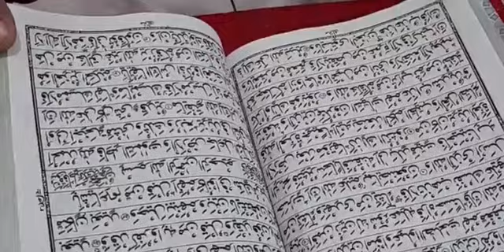Pashto Lafzi tarjuma tashreeh Sora e Al e Imran Ayat Number.176-177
Important information about Islam to you
And all kinds of information about Islam can be found here from this channel.